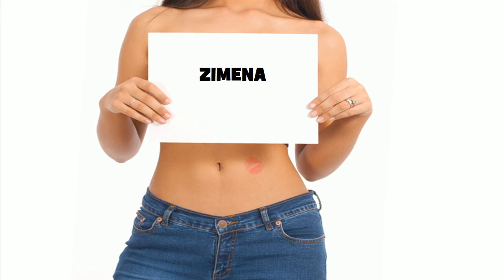★ ☆ ★ ZIMENA ★ ☆ ★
Ծնունդդ շնորհավոր
শুভ জন্মদিন
जन्मदिन मुबारक हो
Sretan rođendan
生日快樂
生日快乐
Sretan rođendan
Gelukkige verjaardag
Gefeliciteerd met je verjaardag
Fijne Verjaardag
Hyvää syntymäpäivää
Gelukkige verjaardag
Joyeux anniversaire
Bon anniversaire
Bonne fête
Χρόνια Πολλά!
Χαρούμενα Γενέθλια!
Boldog születésnapot
Felice anniversario
Buon compleanno
お誕生日おめでとうございます
រីករាយថ្ងៃខួបកំណើត
생일 축하해
Su gimtadieniu
Среќен роденден
ജന്മദിനാശംസകള്‍
Felis cumpleaño
 تولدت مبارک
Wszystkiego najlepszego z okazji urodzin
Wszystkiego najlepszego!
Sto lat!
Parabéns!
Feliz aniversário!
Parabéns!
Feliz aniversário!
Срећан рођендан
Slovak Všetko najlepšie k narodeninám
Všetko najlepšie
Vse najboljše
Vse najboljše za rojstni dan
halasho wanaagsan
¡feliz cumpleaños!
Maligayang kaarawan
జన్మదిన శుభాకాంక్షలు
పుట్టినరోజు శుభాకాంక్షలు
Многая Літа
З днем народження
سالگِرہ مبارک
Joyeux anniversaire